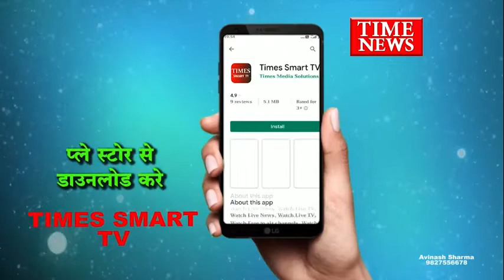हर घर तिरंगा अभियान के तहत राजवाड़ा से पुलिस कमिश्नर ने निकाली तिरंगा यात्रा